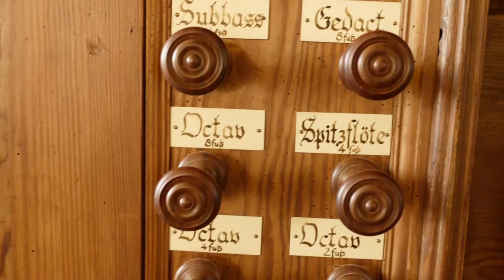J.S. Bach, Fuge D-dur (WK1) Hartmann-Orgel (1748)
Thorsten Fabrizi, Hartmann-Orgel von 1748 in der Dorfkirche Stegelitz

Fotos: Martin Vibrans